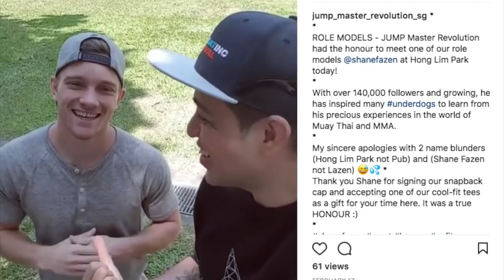Training with the Best-of-the-Best at Evolve MMA in Singapore!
My wife and I had such an amazing trip to Singapore and Evolve MMA. The city was immaculate, the food was incredible, the people were friendly, and the martial arts scene was prominent! I hope you enjoy the vlog of our trip to Southeast Asia.